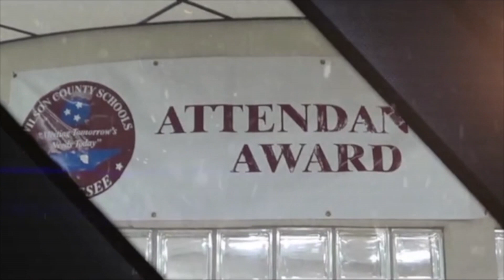March 7, 2016 MJHS WBNN Channel9News